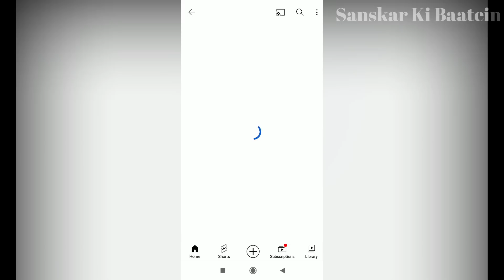Ekadashi Kab Hai | इंदिरा एकादशी 2022 | Ekadashi September 2022 | Indira Ekadashi 2022 Date And Time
एकादशी कब है  | Ekadashi kab hai | Ekadashi | gyaras Kab Ki Hai | Ekadashi kab ki hai | gyaras kab hai | ग्यारस कब की है | mohini ekadashi